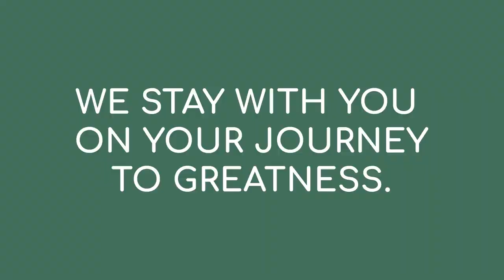The Product Mastery Pathway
No two-class can prepare a Product Manager for the complexities of agile product management which is why Geoff Watts created the Product Mastery Pathway.

From the author of Product Mastery: From Good to Great Product Ownership, comes a certified program of classroom, coaching and community over at least six months that prepares and supports people for their role as product leaders.